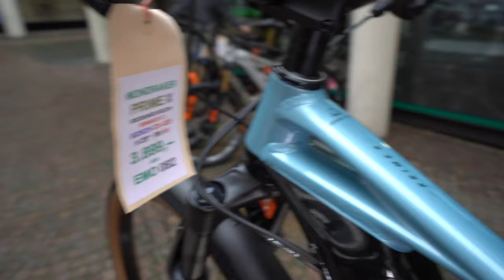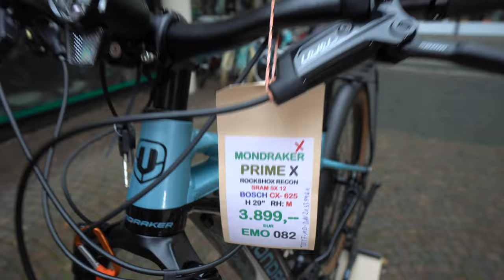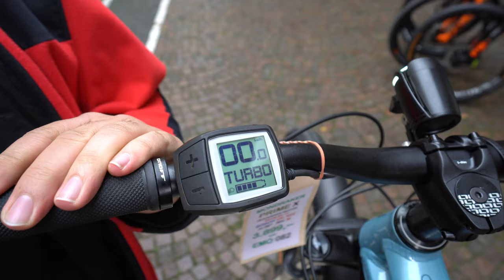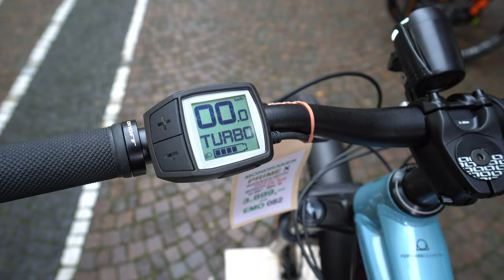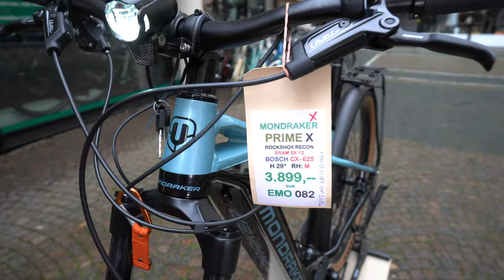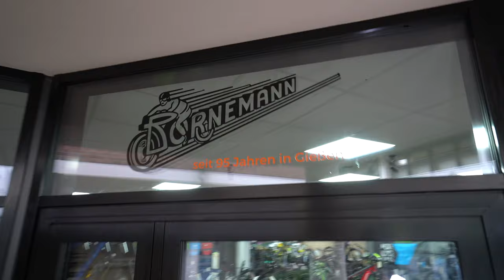E-Bike Neuheiten 2022 Hardtail Mondraker Prime X mit Bosch Performance CX Motor Switchbike Bornemann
STADT, LAND UND IRGENDWO DAZWISCHEN – DIE MONDRAKER MODELLE VON „ÜBERALL HIN“ URBAN CROSS TRAIL E-BIKES LASSEN DICH KILOMETER FRESSEN: MIT STIL, KOMFORT UND VERTRAUEN.
Mit seiner 120mm Federgabel, dem Ansprechverhalten der Forward Geometrie und dem tief im Unterrohr verborgenen Bosch Akku verfügt der voll konifizierte Prime X Xtralite Aluminium Rahmen über einen niedrigen Schwerpunkt für ein wunderbar ausgewogenes Fahrgefühl und top Performance auf langen Strecken. Über verborgene Kabel wird der Bosch Performance CX Antrieb mit Strom versorgt und treibt damit die SRAM SX Eagle 12-Gang Schaltung, die 29“ Laufräder und die leicht rollenden Maxxis Grifter Reifen mit ihrer braunen Seitenwand an. Mit Schutzblechen, einem Gepäckträger, Ständer und Beleuchtung hast du die Performance eines Trail Bikes und die perfekte Ausstattung für die Stadt in einem Bike.

KOMPONENTEN
TECHNISCHE SPEZIFIKATIONEN

RAHMEN
Prime 6061 Xtralite Aluminium konifiziert, Forward Geometry, integrierte und herausnehmbare Batterie, konifiziertes Steuerrohr, Boost 12x148mm Hinterachse, im Ausfallende integrierter Geschwindigkeitssensor

GRÖßE
XS: 380mm / S: 390mm / M: 430mm / L: 470mm / XL: 510mm

GABEL
RockShox Recon Silver RL 29, 100mm, Motion Control, Solo Air, konifiziertes Steuerrohr, Boost 15x110mm Achse, 42mm Offset. Einstellungen: Low-Speed Druckstufe bis Lock, Zugstufe, Luftdruck

STEUERSATZ
Onoff Saturn konifiziert für 1-1/8" bis 1-1/2” Steuerrohr, gedichtete ACB Lager, oben 41x30,2x7x45°x45°, unten 51,9x40x8x45°x45°

VORBAU
MDK Urban 35mm, geschmiedetes 6061 Aluminium, 31,8mm Lenkerdurchmesser

LENKER
Onoff Sulfur 1.0, doppelt konifiziertes 6061 Aluminium, Erhöhung: 20mm, Breite: 780mm, 9º horizontale Kröpfung/Backsweep, 5º vertikale Kröpfung/Upsweep, 31,8mm Lenkerdurchmesser

GRIFFE
Onoff Twin, 1lock-on, 135mm

SATTELSTÜTZE
Onoff Sulfur 0-R, 6061 T6 Aluminium, 3D geschmiedet, Durchmesser 31,6mm, Länge 400mm

SATTEL
Mondraker e-MTB Custom Design

BREMSE VORN
Sram Level, zweiteiliger Bremssattel, einteilige 6-Loch Centerline 200mm Bremsscheibe, organische Bremsbeläge mit Rückplatte aus Stahl

BREMSE HINTEN
Sram Level, zweiteiliger Bremssattel, einteilige 6-Loch Centerline 180mm Bremsscheibe, organische Bremsbeläge mit Rückplatte aus Stahl

BREMSHEBEL
Sram Level, Hebelweiteneinstellung mit Werkzeug, kugelgelagerte Bremshebel

FELGEN
MDK-HP1 29, 30mm Innenbreite, Tubeless Ready, 32 Speichen

SPEICHEN
CN rund, Edelstahl

NABE VORN
Formula DC711, Boost 15x110mm, gedichtete Lager, IS 6-Loch

NABE HINTEN
Formula EHL148 Boost 12x148mm, gedichtete Lager, IS 6-Loch

REIFEN VORN
Maxxis Grifter 29x2.5, Single Compound, 60TPI, Drahtreifen

KURBELN
Race Face Aeffect e-Bike, 165mm

KETTENBLÄTTER
Sram X-Sync 2 Eagle 34Z, Stahl, Narrow-Wide, 104 BCD

KETTE
Sram SX Eagle, 12-Gang, Powerlock

SCHALTWERK
Sram SX Eagle, Type 3 Roller Bearing Clutch, Cage Lock, langer Käfig, 1x12-Gang, X-Actuation 1:1

SCHALTHEBEL
Sram Trigger SX Eagle, 12-Gang, X-Actuation 1:1, Single Click

KASSETTE
Sram PG-1210, 11-50Z, 12-Gang

SCHALTAUGE
Mondraker M068

SONSTIGES
Front- und Rücklicht, Schutzblech vorn und hinten, Gepäckträger, Ständer

GEWITCHT
23.3 kg

DISPLAY
Bosch Purion

MOTOR
Bosch Performance Line CX Cruise (25Km/h) GEN4

BATTERIE
Bosch Powertube 625Wh